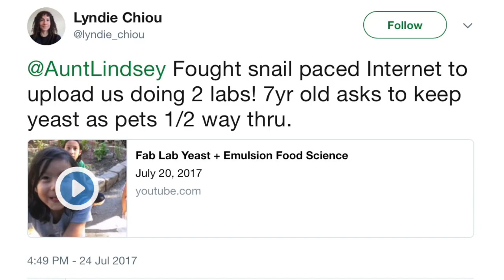The Fab Lab Recap | 2018 Progress Report + Announcements | My First "Vlog"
Our crowdfunding campaign is LIVE on iFundWomen.com! Help us blast our $50,000 goal for Season 5 of the show right out of the water NOW thru July 17.

Watch this video for a celebratory semi-complete run down of this incredible year I’ve had (a homework assignment from friends and mentors who encouraged me to “be in the moment” and take inventory of just how far I’ve come - something I encourage you ALL to do ASAP - you are farther than you thought) as well as TWO big announcements.

Twitter (yes, I will still be Tweeting from @AuntLindsey!)